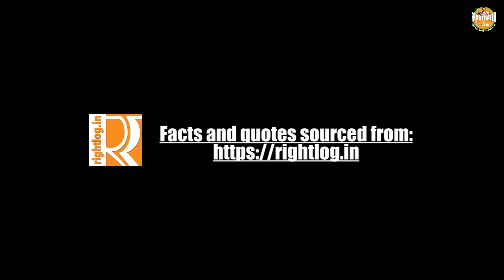The Revival Man - Story of Prime Minister Modi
The man who re-established India on the world map